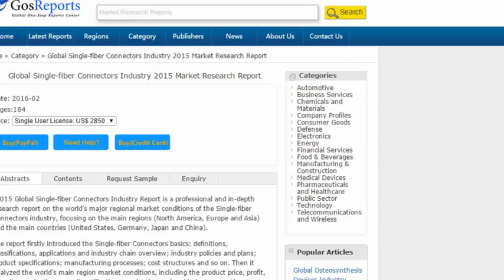Global Single-fiber Connectors Industry 2015 Market Research Report